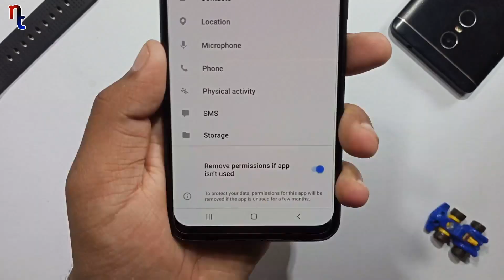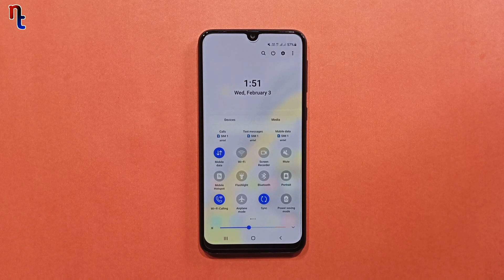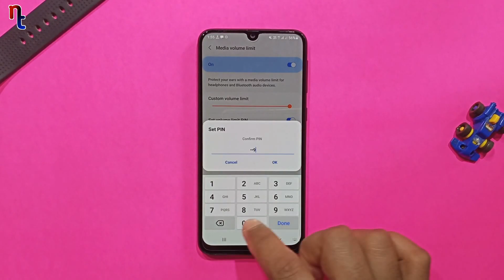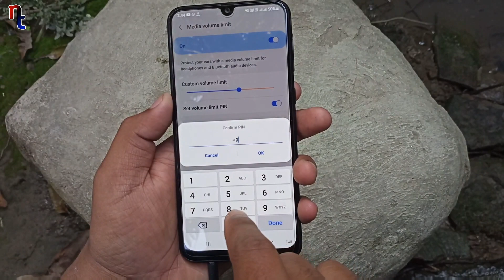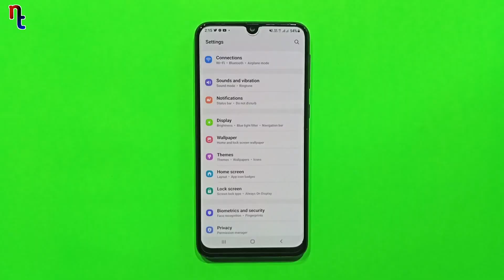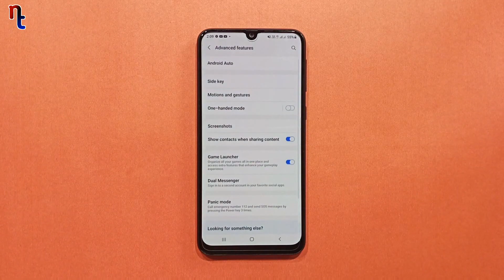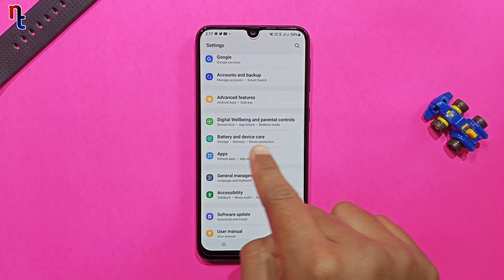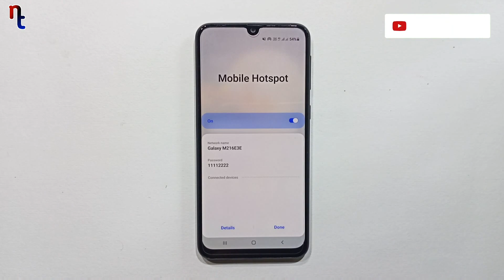OneUi 3.0 New Features of Samsung M21, M31, F41 | Hidden Features (Part -2)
Iss video mai maine Samsung M21 , M31, F41 ka kuchh Hidden Features dikhaya hai jo OneUi 3.0 update k baad aya hai. Or ye features bohot hi useful hai to video ko last tak dekhna.

1) Hidden Features of samsung M21 after OneUi 3.0 update
2) Hidden Features of OneUi 3.0
3) OneUi 3.0 features
4) RCS in OneUi 3.0
5) Samsung M31 New Features after OneUi 3.0 update
6) Samsung F41 New Features after OneUi 3.0 update